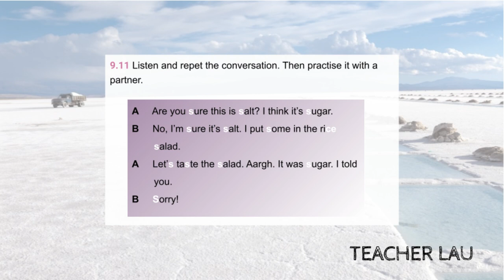9B 9.11 Pronunciation: salt or sugar?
Audio from coursebook English File 4E, Elementary - 9B 9.11 Pronunciation: salt or sugar?